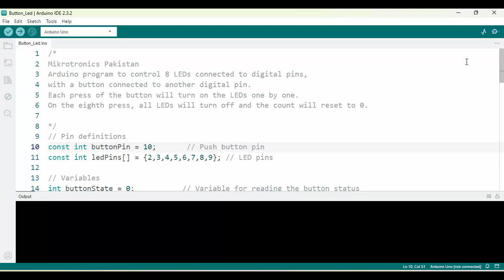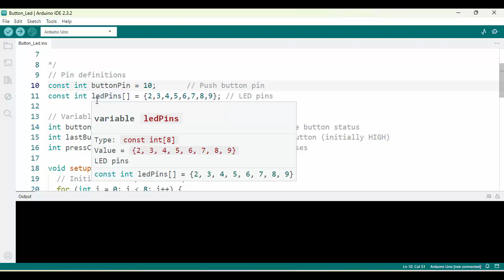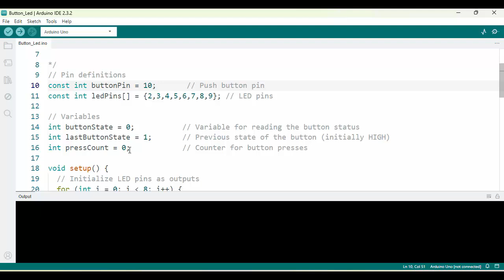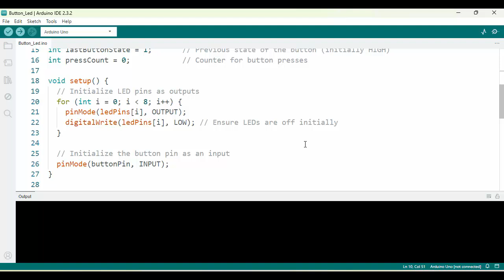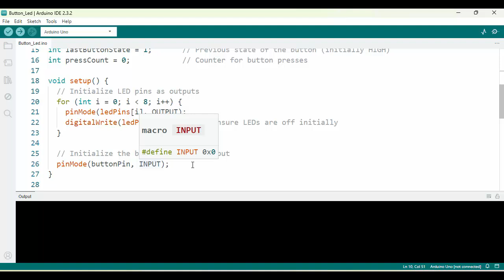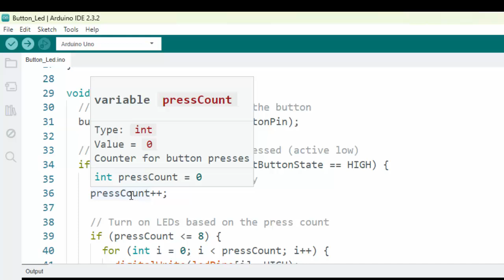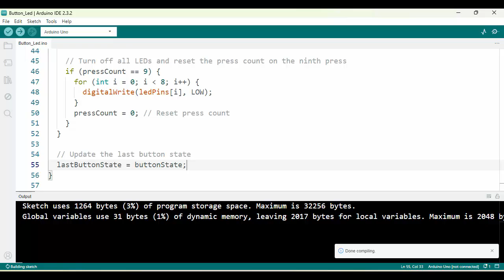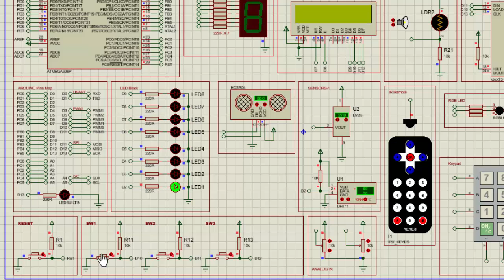Button Press and LED Bar using Arduino and Proteus Simulation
This is our demonstration of Arduino GPIO series, where the concept of using Arrays for LEDs is used and a variable is incremented on every button press. The LEDs are lit according to conter value.